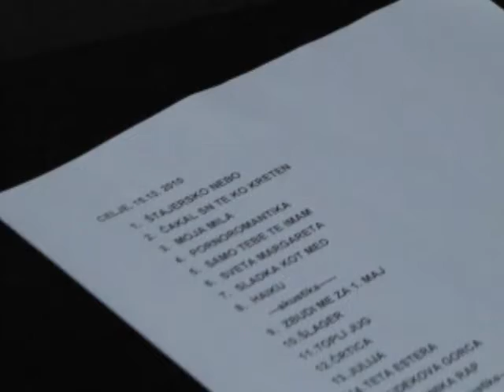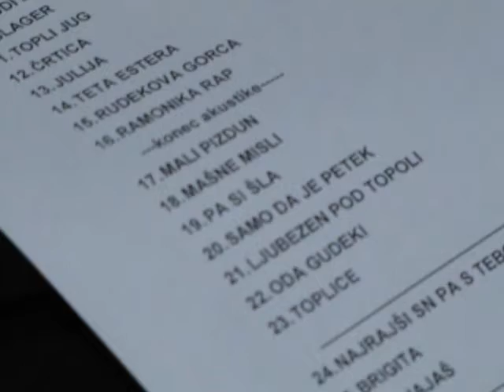Mi2 - Brez obžalovanj (Rokenrol)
Utrinki iz 1. koncerta turneje "15 črtic"